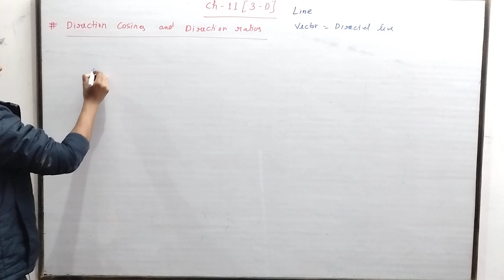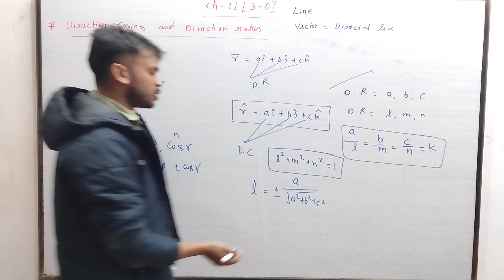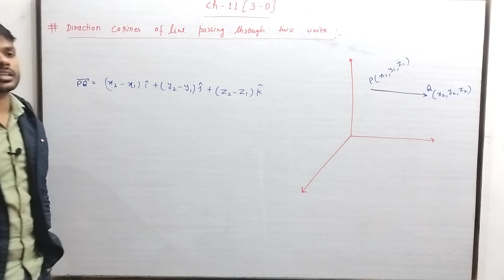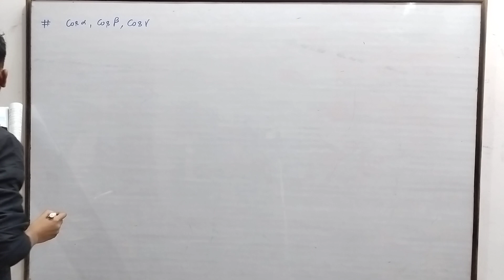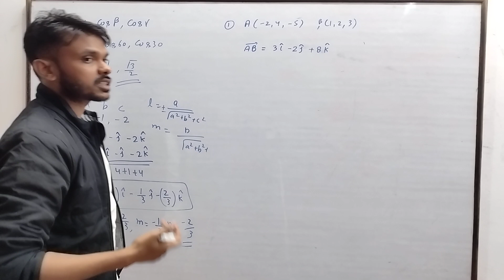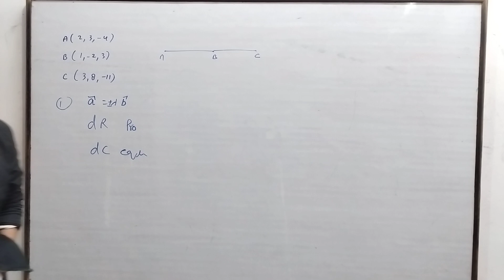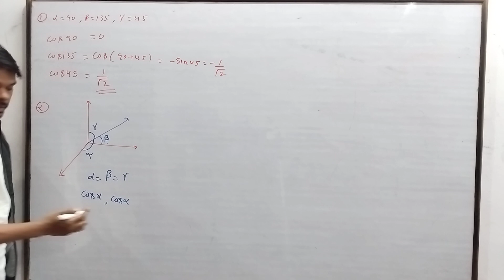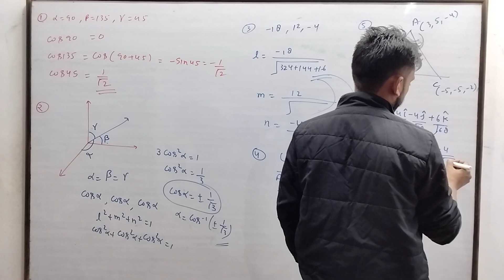Class 12 math chapter -11 Three dimensional || Ex-11.1 full introduction example with solution